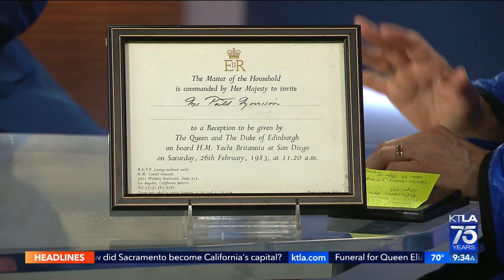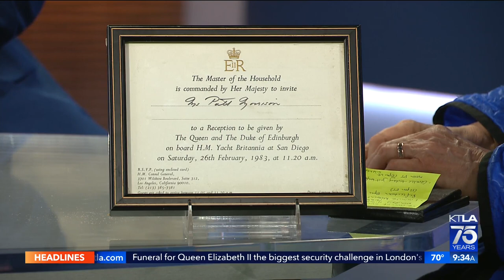Royal expert Patt Morrison offers insight behind Queen Elizabeth II funeral preparations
L.A. Times columnist and royal watcher Patt Morrison shares mementos from her experiences covering Queen Elizabeth II and family as the U.K. prepares to say goodbye to the late monarch.
This segment aired on KTLA 5 Weekend Morning News on Sept. 18, 2022.